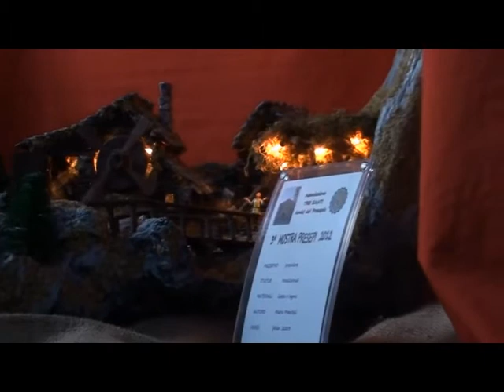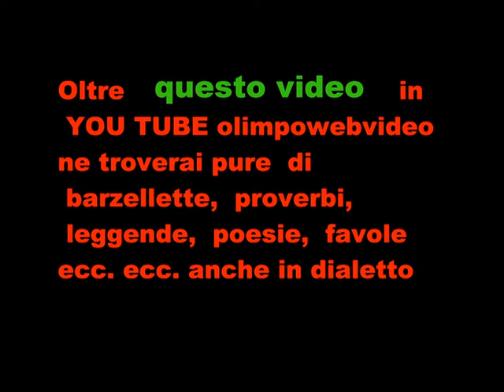mOSTRA Presepe DI CISANO BERGAMASCO 2012 2013 ULTIMA PARTE